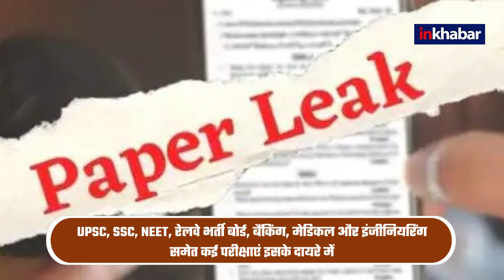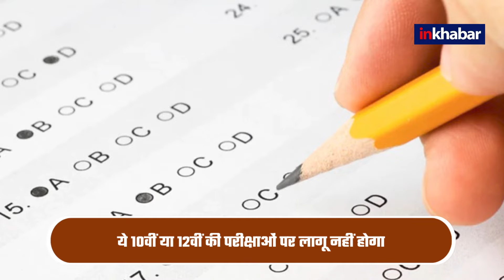Anti-Cheating Bill: Lok Sabha passes bill to prevent paper leaks, cheating, एंटी चीटिंग बिल क्या है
Anti-Cheating Bill: Lok Sabha passes bill to prevent paper leaks, cheating, एंटी चीटिंग बिल में क्या है